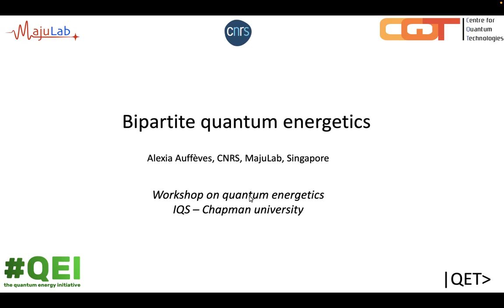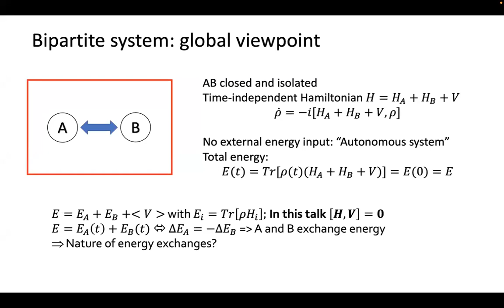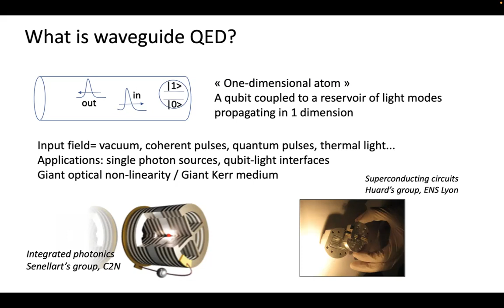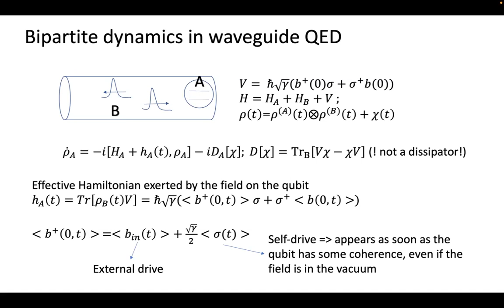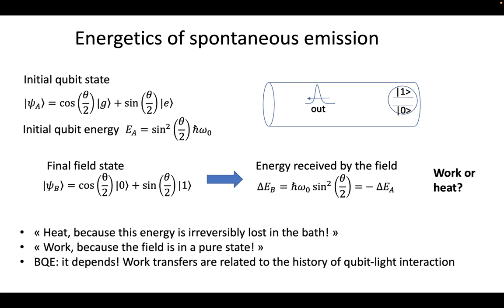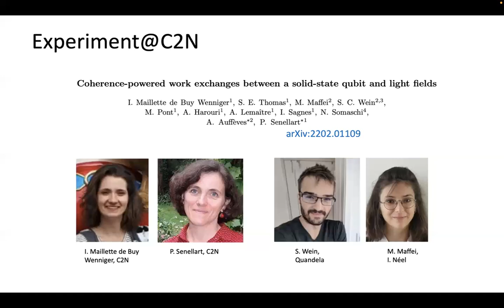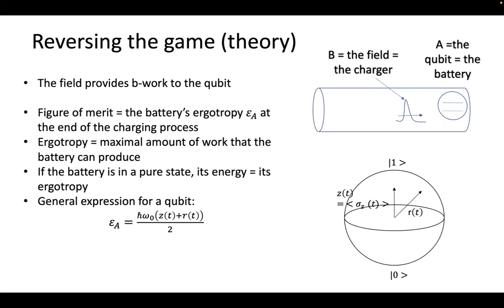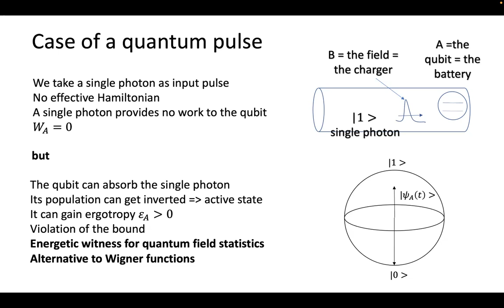Technical Talk - Dr. Alexia Auffeves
Title: Quantum energetics: fundamentals and applications to simple quantum optics experiments

Abstract: Quantum energetics explores the flows of energy, entropy and information in situations of quantum physics where temperature is not necessarily defined. This is the case, e.g. in measurement-powered engines, in driven-dissipative systems. In this talk, I will focus on the canonical case of two coupled systems, otherwise isolated. This captures most situations of quantum optics, where a qubit is coupled to a light field injected in one or several electromagnetic modes. Global energy conservation allows to characterize the nature of energy exchanges, yielding work-like and heat-like quantities. I apply this framework to study the energy cost of work extraction and the role of quantum coherence in quantum batteries, and present recent experimental results obtained with superconducting and semiconducting devices. I finally show how energetic quantities can help probing the quantum nature of a light field.

References:

M. Maffei, P. Camati, A. Auffèves, Probing nonclassical light fields with energetic witnesses in waveguide quantum electrodynamics, Phys. Rev. Research 3, L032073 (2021).

J. Monsel, M. Fellous-Asiani, B. Huard, A. Auffèves, The energetic cost of work extraction, Phys. Rev. Lett. 124, 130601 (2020).

I. De Buy Wenniger et al, Coherence powered work exchanges between a qubit and light fields, arXiv:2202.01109